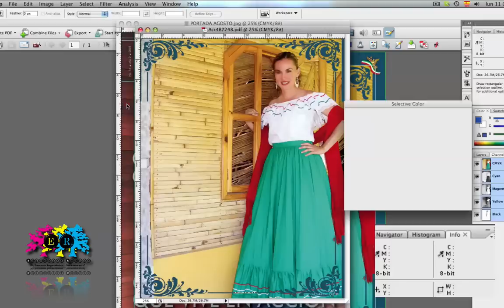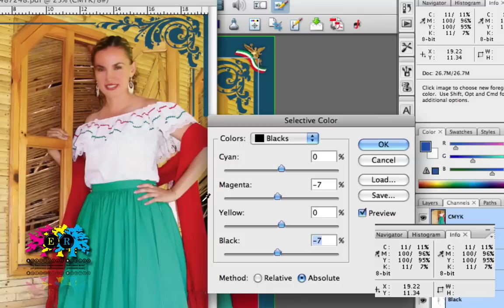Corrección Rápida de Color en Photoshop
Este rapidísimo tutorial de corrección de color en Photoshop.
Es para darnos una idea de lo rápido que podemos corregir  una fotografía para la impresión en Offset. Para lo cual fue creado.